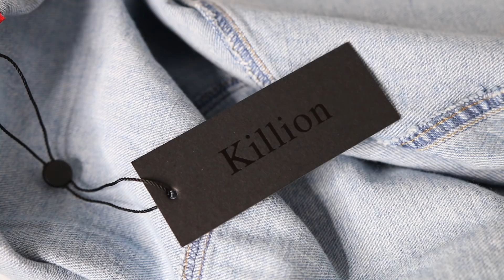AFFORDABLE CLOTHING HAUL - BASIC STREETWEAR AT A FAIR PRICE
Here's a Streetwear Clothing Haul featuring a bunch of Affordable Basic clothing pieces that are perfect for everyday wear. Striped T-shirts, Denim Jackets, Tapered Skinny fit jeans and more that will be perfect for this Fall Season. Let me know some of your favorite affordable clothing brands, Killion is a definitely a great option to designer prices. These are also dope back to school clothes!

HOW TO STYLE NIKE AIRMAX SNEAKERS! 7 Outfits! Airmax 1's, 97's, 98's, 97/1's, 97/plus and more!

Fall & Summer LOOKBOOK! 10 outfits, some hyped streetwear and some casual menswear featuring Palace, Champion, Air Jordan Retro's, adidas Yeezy Boost, supreme, Nike